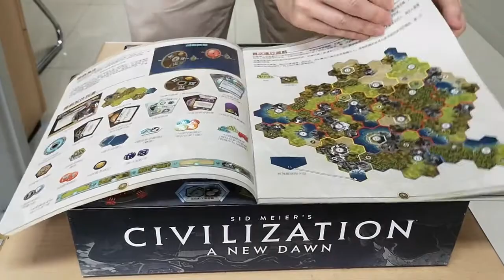小冰岛的日常——桌游《席德梅尔的文明：新黎明》开箱